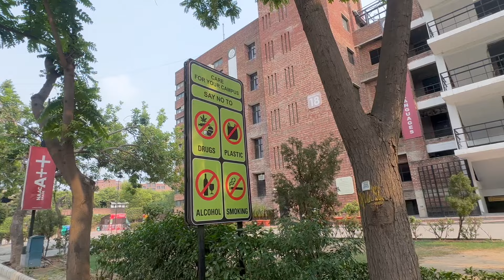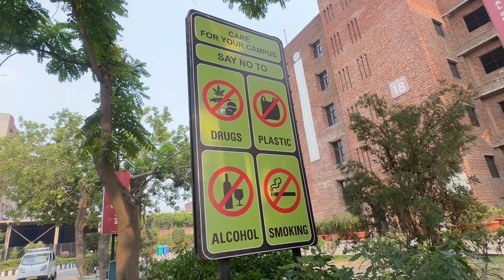LPU Campus Tour | Lovely Professional University Campus Tour